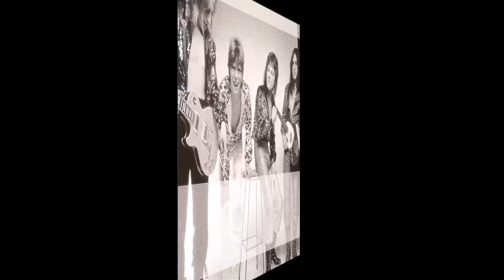David Bowie & Queen - Under Pressure (1981) [HQ]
*** David Robert Jones ( ✩ 08/01/1947   ✟ 10/01/2016 )

♫♫♫ Under Pressure ♫♫♫

Pressing down on you
No man ask for

Under pressure
That burns a building down
Splits a family in two
Puts people on streets

Um, ba, ba, be
De, day, da
Ee, day, da
That's okay

It's the terror of knowing
What this world is about
Watching some good friends
Screaming: Let me out
Pray tomorrow gets me higher
Pressure on people, people on streets

Day, day, de, mm, hm
Da, da, da, ba, ba
Okay

Chipping around, kick my brains around the floor
These are the days it never rains but it pours
Ee, do, ba, be
Ee, da, ba, ba, ba
Um, bo, bo
Be, lap

People on streets
Ee, da, de, da, de
People on streets
Ee, da, de, da, de, da, de, da

Higher
High

Turned away from it all like a blind man
Sat on a fence but it don't work
Keep coming up with love
But it's so slashed and torn

Insanity laughs, under pressure we're breaking
Why can't we give love that one more chance
Why can't we give love?

Give love, give love, give love
Give love, give love

'Cause love's such an old fashioned word
And love dares you to care for
The people on the edge of the night
And loves dares you to change our way of
Caring about ourselves
This is our last dance
This is ourselves
Under pressure
Under pressure
Pressure